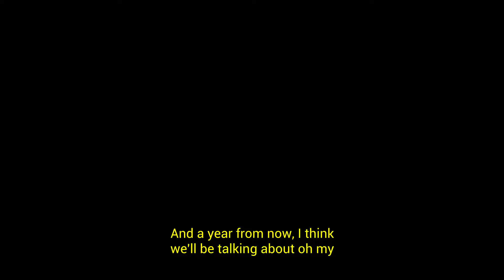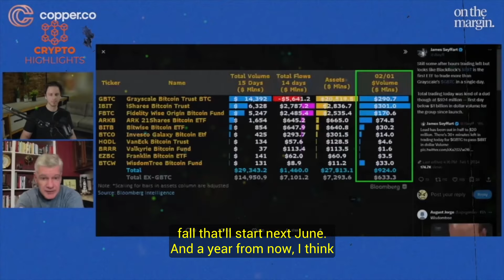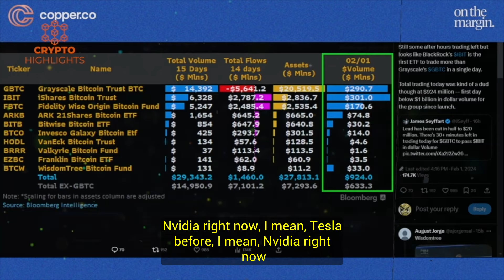The BlackRock Had This *Pinned* For Bitcoin ETF. Mark Yusko Crypto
The BlackRock Had This Pinned for Bitcoin ETF. Mark Yusko Crypto Bitcoin News Bitcoin Crash Crypto News

Hello everyone Mark Yusko dissects the Bitcoin and stock markets with his typical scathing analysis.